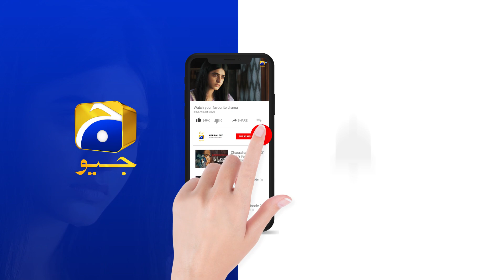Sidra Ko Talaq Duno Bhai Sarak Par || 𝐆𝐮𝐝𝐝𝐮 || 𝐇𝐚𝐫 𝐏𝐚𝐥 𝐆𝐞𝐨